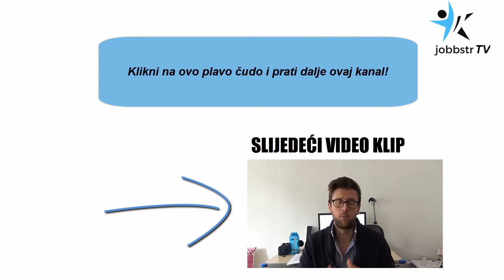Posao u Njemačkoj #7 - Kako se prodati firmi na intervju razgovoru!